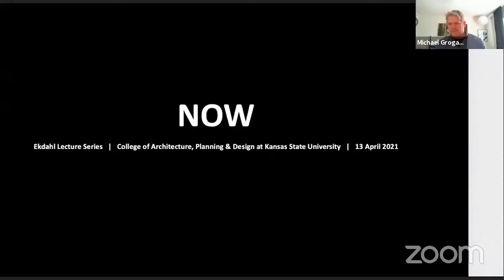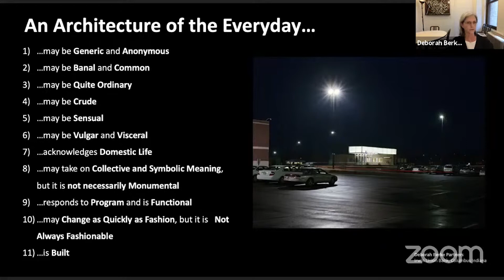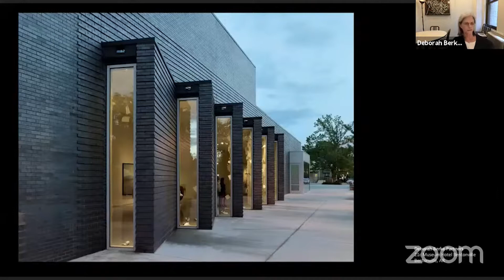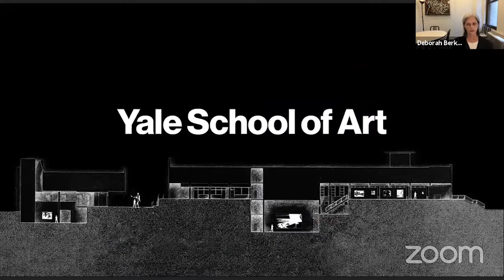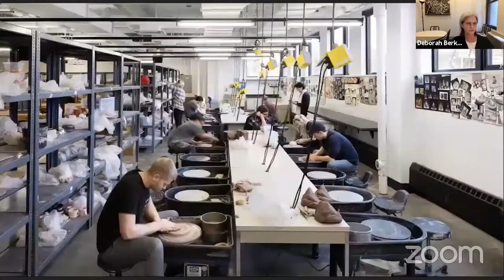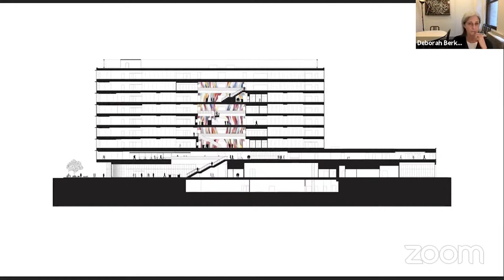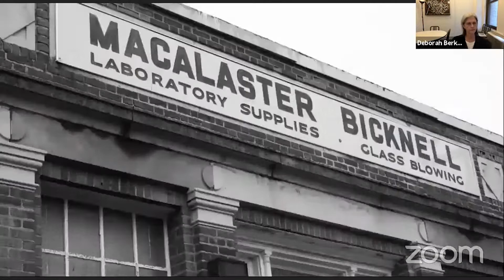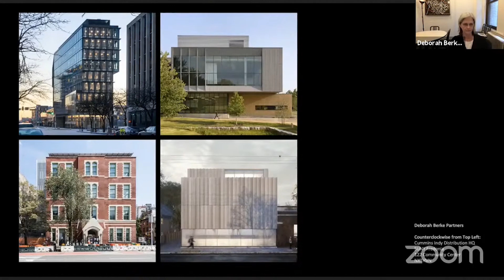Ekdahl Lecture with Deborah Berke